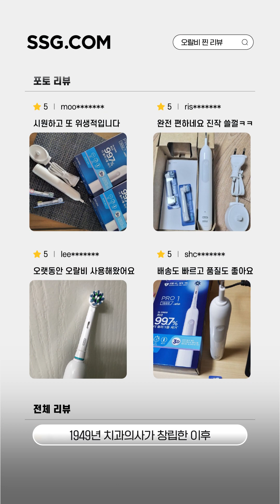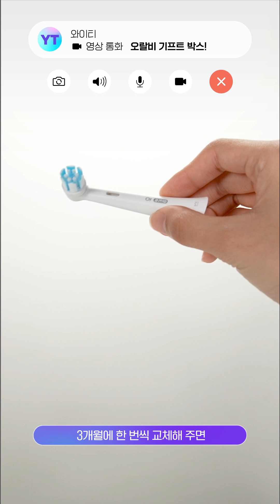ORALB 오랄비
BRAND :@oralb (for SSG.COM)
VIDEO : movemento
VISUAL : movemento